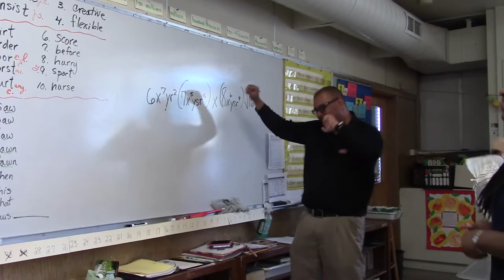class music video 2018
Miss Perkins annual class video to Ed Sheeran's amazing song: Castle on the hill (with a few word edits.)